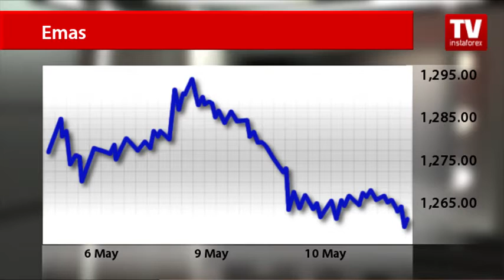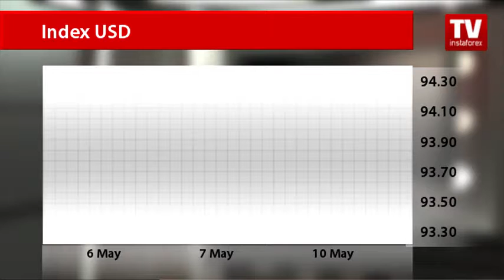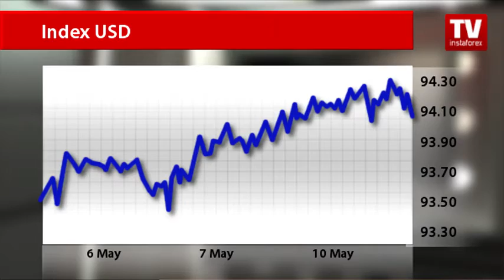Emas Kehilangan Momentum Menaik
Emas kehilangan momentum  pada hari  Selasa  dan jatuh di bawah $ 1270 per troy auns berbanding mata wang negara AS yang lebih kukuh.  Pergerakan emas kekal di bawah tekanan dengan ramalan kontroversi mengenai keputusan kadar faedah selanjutnya oleh Rizab Persekutuan.
Menjauhi  dari paras tertinggi sebelum ini, emas mula merosot dengan mantap. Pada akhir urusniaga, logam kuning diniagakan sekitar AS $ 1,260.83 per troy auns. Penurunan ini berlaku apabila dolar AS meneruskan peningkatan berbanding pesaing utamanya.
Peningkatan dalam dolar AS secara tradisional nya dipengaruhi  oleh perkembangan emas sebagai aset selamat. Peniaga kini berasa lebih yakin terhadap masa depan dasar monetari Fed, menolak harga emas ke bawah.
Pelabur menjangkakan bahawa Rizab Persekutuan AS akan mempertimbangkan untuk menaikkan kadar faedah dalam tempoh terdekat, memandangkan laporan makroekonomi yang positif.
Pasaran berpaut kepada harapan bahawa ekonomi AS akan mencapai pertumbuhan yang kukuh dan mampan. Itulah sebabnya peserta pasaran mula membeli dolar AS. Walau bagaimanapun, pergerakan menaik dolar AS kekal perlahan.
Indeks dolar AS meningkat kepada 94,11 pada hari Selasa.  Ahli strategi mata wang menjangkakan indeks akan berada di sekitar tahap yang sama atau cuba mencecah paras 95.00.
Bagi harga emas, penganalisis menolak penurunan mendadak kerana Rizab Persekutuan tidak mungkin akan membuat perubahan dasar monetari dalam masa terdekat  mengambil kira semua risiko terhadap ekonomi Amerika Syarikat.